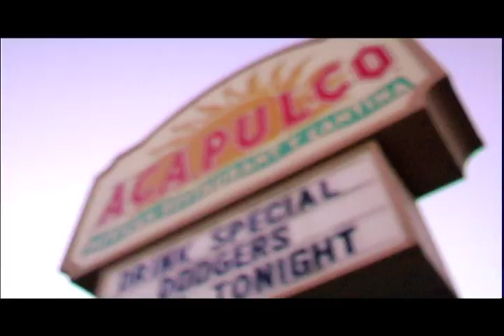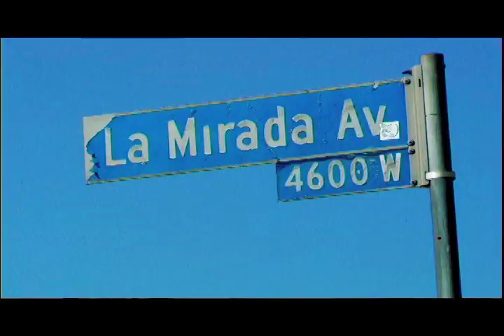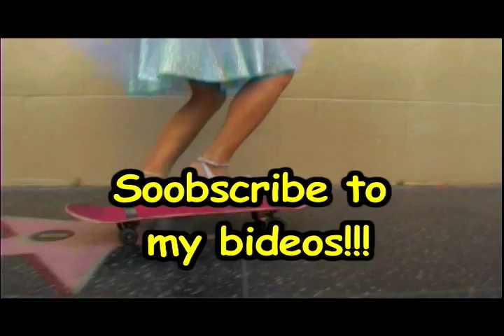MADONNA "Hollywood" Parody with La Coacha and Perez Hilton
Like La Coacha on Facebook!.
Follow her on Twitter @LaCoacha

Lyrics:
Everybody comes to Hollywood
They want to make it in the neighborhood
What is that smell here in Hollywood
Strangers touch joo, it don't feel so good

Where are the Stars Now?
There's only bums who work for food
Madonna lied now, oh yeah
Is this really Hollywood?

I lost my money here in Hollywood
A million pesos pero they're no good
There's Acapulco here in Hollywood?
I tried to leave it but I never could

They have no clue that it's a ghetto hood
They like the smell of weed in Hollywood
How could it hurt joo when it feels so good

Pollo Locos at every bus station, where is Britney Spear y Paris Hilton